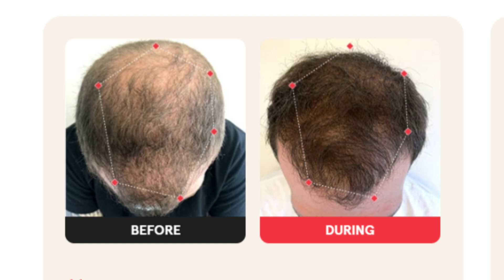iRestore Hair Loss - Red Light Therapy - iRestore Professional HAIR LOSS DEVICE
In this video, I provide an overview of how to use the iRestore hair loss helmet and supplements as hair loss treatment, sharing my personal journey with hair loss and the strategies I've employed to address it. If you're searching for a solution to hair loss, consider exploring the benefits of iRestore's low-level laser therapy and red light therapy.

OVER50FASHIONLIFE ($500 OFF the Pro device)

Thank you to iRestore for sponsoring this video so that I can give  you an update on my hair loss journey and solutions.

👉My striped top UK only
👉My necklace change country top right of website
👉Bracelet change country top right of website
Purple shampoo UK
USA Canada Rest of world

Instagram ➭ for real time outfits

👗 if you are interested in FASHION OVER 50 I would recommend you start with my lookbook playlist

💄if you are interested in shopping and hauls FOR THE OVER 50s then I would recommend

An affiliate link means that I may earn commission on purchases you make through my links but this is at no extra cost to you and kindly helps support my channel.

⏰ TIME STAMPS ⏰
00:00 My hair loss journey
01:43 How to add height to hair with hair loss
03:17 How does the irestore pro work
04:49 irestore pro demo
11:32 Can we wear long hair over 50
12:49 The benefits of going grey
13:31 how to care for gray hair
14:30 The best purple shampoo for gray hair
15:24 How to cut hair with hair loss